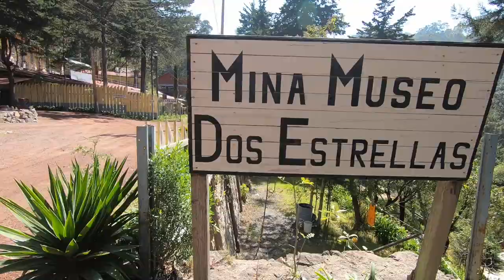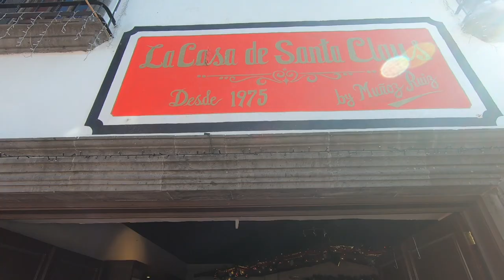Tlalpujahua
Hola!!

El día de hoy hablaremos de Tlalpujahua!!

Esperamos lo disfruten y se animen a conocerlo!

Me ayudarías dándole like Al video
Y me ayudarías aún más compartiéndolo.